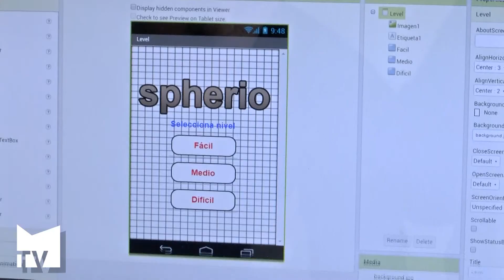La Fàbrica Menuda realitza un taller de creació d’una aplicació mòbil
El curs es troba dins de la programació d’hivern-primavera, i ha tingut molt bona recepció entre el públic infantil de Mislata. Al taller es pretenia que els xiquets i xiquetes crearen diverses apps amb un programa anomenat MIT App Inventor,